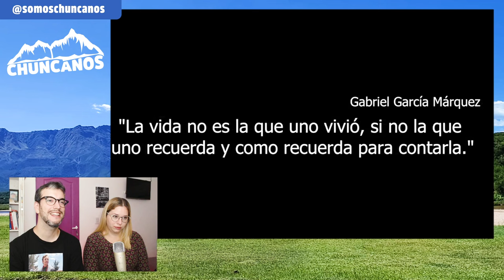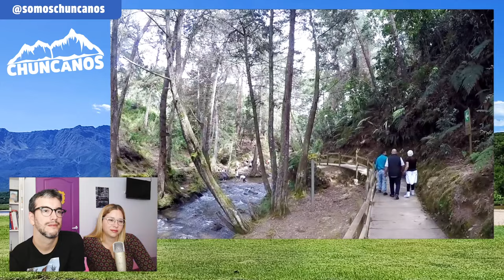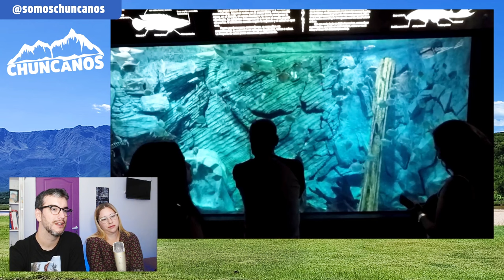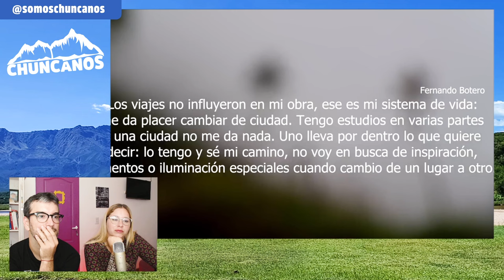Argentinos REACCIONAN | Carta a Colombia! Eres mágica y hermosa ❤️ 🇨🇴 | Chuncanos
Aurelio Luisito Viajero
San Gil - Rafting Suarez
Renunciamos y Viajamos
San Cripriano
Buenaventura
La Aldea X America
AmericAndo
Termas de San Vicente
Santa Rosa de Cabal
Planeta Juan
Palenque
Un Duo Por El Mundo
Ráquira
Jericó
Soy Tribu
Jardin
Boyaca
Villa de Leyva
El Socorro
Santander
Casanare
Safari Llanero
Llanos Orientales de Colombia
Meta
Villavicencio
Cienaga de Magdalena
El Nido del Condor
Encanto
Itinerant Lawyer
Huilla
alanxelmundo
Alan por Colombia
La ciudad perdida
Cali
Corabastos Bogotá
Realismo Mágico
Sábados Felices
Camilo Sanchez
Mercado de Colombia
Comuna 13 de Medellín
Barrio Manrique
Medellin
Que hacer en Medellin
Descubriendo Medellin
Telenovelas Colombianas